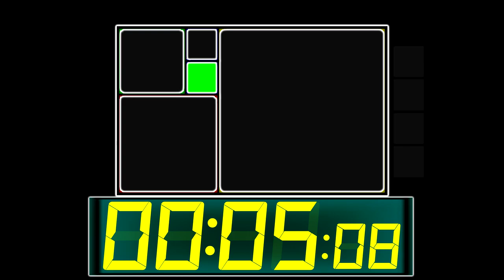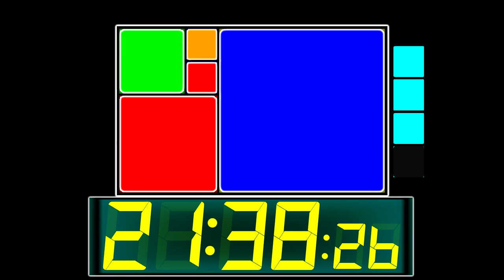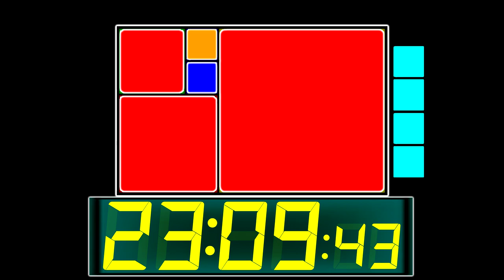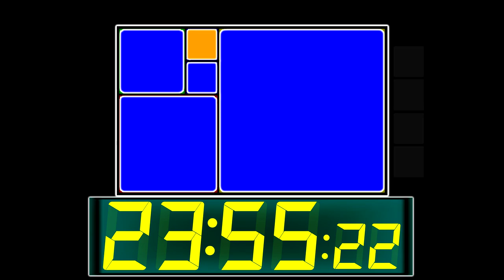BCG 24 Minutes Stopwatch (24-hour LED Fibonacci Clock) Remix Big Brain Academy Wii Degree Title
In This Fibonacci Clock Display in 5 Colors in Small to Large Square Area from 1 , 2 , 3 and 5 length (With Middle Top) Display all 24-Hours Clock in 24 Minutes

Red = Hour , Green = 5x Minutes , Blue = Add Hour and Add 5x Minutes , Orange = PM Indicator (Add 12 Hours) , Light Blue = 1 Minute

0:00 - Prepare
0:05 - Start (Midnight)
06:05 - Morning Time
08:05 - Day Time
12:05 - Noon Time (Midday)
16:05 - Twilight Time
18:05 - Night Time
24:05 - Finish (Midnight Next Day)